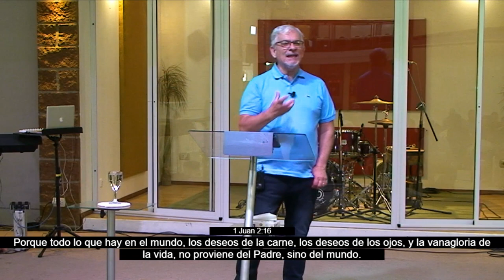Centro Familiar de Adoración | Domingo 24/12/23 | Gabriel Gorjón